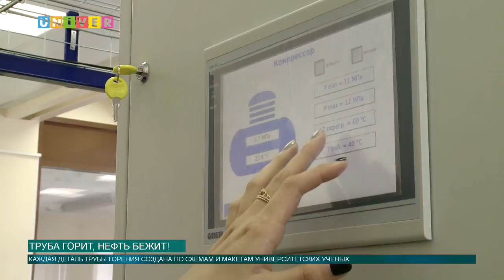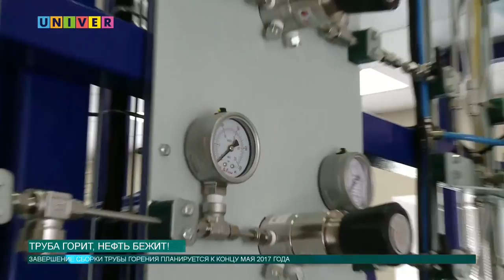Труба горит, нефть бежит!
Первая в России экспериментальная труба горения для добычи нефти была собрана руками ученых Казанского федерального университета. Каким образом данная разработка способна увеличить качество добычи нефти, узнавала Аделя Шемелова.